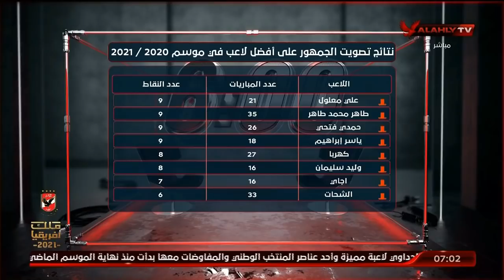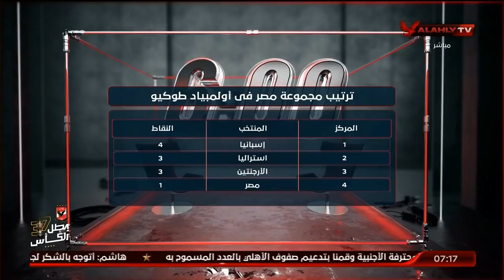اللقاء الكامل | ماهر همام نجم النادي الأهلي السابق | السادسة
ضيف الفقرة
ماهر همام نجم النادي الأهلي السابق